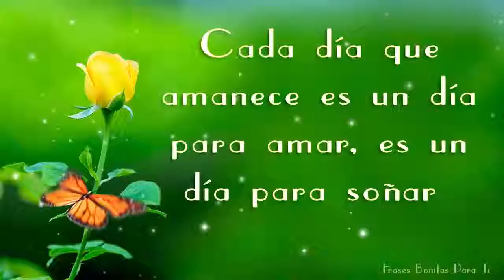FELIZ DOMINGO NENA